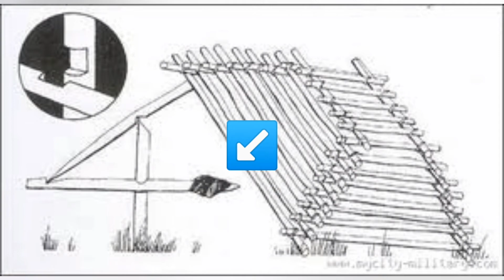Как сделать ловушку на фазана!? ∆Легко и просто.!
Всем  привет сегодня покажу 2 способа. Как сделать ловушку на фазана.